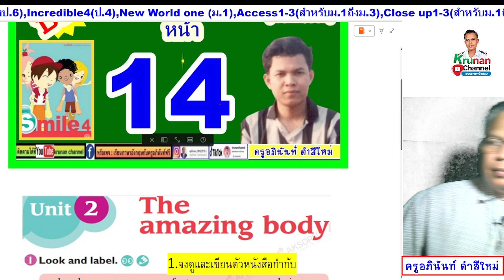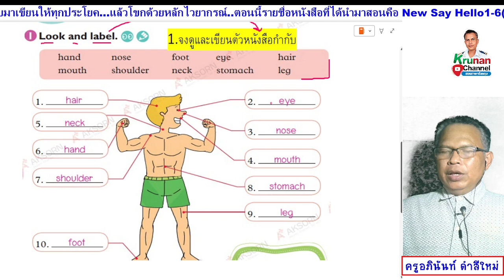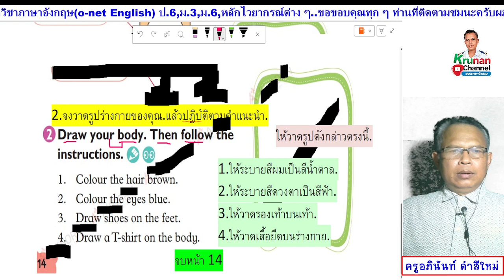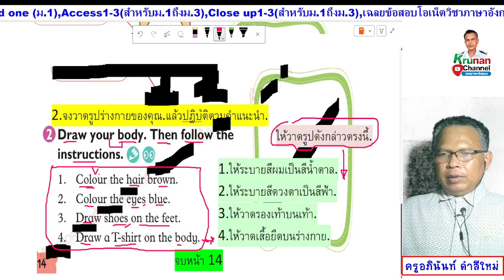Smile 4 ป.4 แบบฝึกหัด หน้า 14